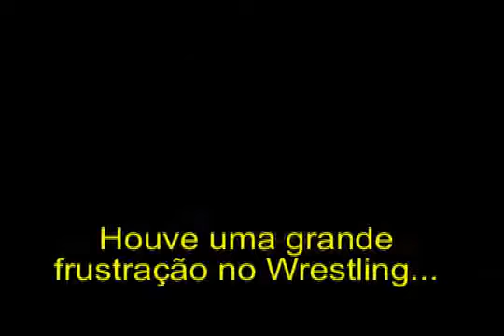O DIA QUE O CM PUNK INVADIU A CASA DE UM FÃ DO JOHN CENA (legendado )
🔷CANAIS  PARCEIRO🔶

SÓ CANAL TOP ❤❤❤